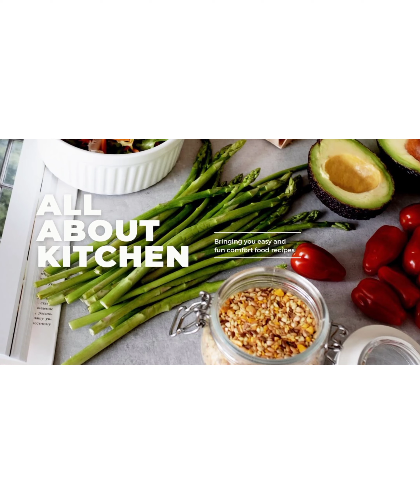MUTTON KEEMA BHARWA PARWAL @allaboutkitchen484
Restaurant style🥂 easy MUTTON KEEMA BHARWA PARWAL  🍛at your home  with easy steps and ingredients available in your kitchen, savor it at your home with great ease. Have it with paratha, pulao, naan & roti as it goes well with almost everything.

INGREDIENTS🥗(total cooking time 30 mins )
Serves 6- 8 people
1. Mutton keema 600g
2. Parwal 10 pieces
3.Coriander leaves
4. 🧅Onions  large 5 pieces
5. Bay leaves 3-4
6. Ginger garlic paste 1.5 teaspoon
7. Green chilies 5
8. Black cardamom 1, 3-4 cloves, a stick of cinnamon and 5 green cardamom
9. Coriander powder 2 teaspoons,
10. Turmeric, black pepper  and cumin , kashmiri mirch, red chili (powder) 1 Teaspoon each
11. Salt to taste
12. Mustard oil for cooking